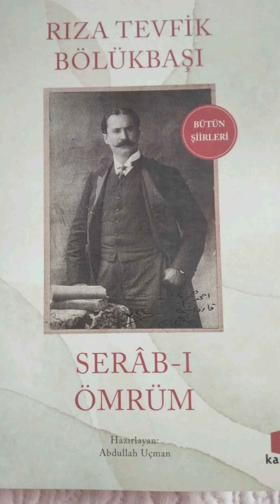ISSIZ ELLERDE -Rıza Tevfik Bölükbaşı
Kapı Yayınları